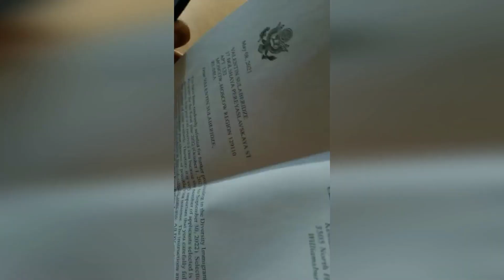Грин карта DV-2024. Как участвовать и избежать ошибок. Green Card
В интернете существуют мошеннические сайты, которые выдают себя за лотерею Green Card или за её представительства. Основными признаками распознания мошенников могут служить следующие:
  1. У подлинной лотереи нет официальных центров или представительств.
2. Регистрация в подлинной лотерее бесплатна.
3. Организаторы подлинной лотереи не связываются с участниками ни по телефону,
ни по электронной почте.

  Итак, в прошлом году мы выиграли лотерею Green card, совсем недавно получили паспорта с визами, а сейчас готовимся к переезду.
В ролике мы расскажем о том, кто может участвовать в лотерее и что потребуется для заполнения анкеты

    Грин-карта (также Зелёная карта, гринкард, англ. green card, официальное название United States Permanent Resident Card) — удостоверение личности или так называемая идентификационная карта, подтверждающая наличие у иностранца права на трудоустройство в США. Зелёными «грин-карты» были в период с 1946 по 1964 год и вернулись к этой цветовой гамме после очередного обновления дизайна 11 мая 2010 года. Зелёная карта выдаётся после достаточно долгого и дорогостоящего процесса сбора документов и подачи необходимых заявлений.
   В последнее время количество заявок на получение вида на жительства в США составляют до 5 миллионов человек в год, при среднем сроке удовлетворения заявления, достигающем 0,5—10 лет из-за резкого увеличения числа заявлений со стороны граждан из стран с большим населением, особенно Индии, Китая, Мексики и Филиппин. Квота на страну не должна превышать 7 % от общего числа иммигрантов в категории.
Вид на жительство можно также выиграть в особой интернет-лотерее (диверсификационная лотерея, DV), которая каждый год проводится правительством США. Одна из целей лотереи — поощрять иммиграцию в США людей из стран, иммигранты из которых в США практически не представлены. Свыше 6,4 миллиона человек подали заявки на участие в лотерее в 2008 году. Учитывая членов семей заявителей, общее число участвующих достигло 10 миллионов. Основная масса из них — жители из развивающихся стран Африки (41 %) и Азии (38 %), 19 % из Европы, 2 % из Южной Америки. На первое место вышла Бангладеш с 1,7 млн. заявителей, за ней следует Нигерия с 684 тысячами. Уроженцы стран с большим представительством иммигрантов, а именно Бразилии, континентального Китая, Колумбии, Доминиканской Республики, Эквадора, Сальвадора, Гватемалы, Гаити, Индии, Ямайки, Мексики, Пакистана, Филиппин, Перу, Польши, Южной Кореи, Канады и Великобритании (кроме Северной Ирландии) и её колоний, Вьетнама в лотерее участие не принимали, потому что число иммигрантов из этих стран за последние 5 лет превышает 50 тысяч человек. Россия была снова допущена к участию в лотерее 2010 года (DV-2010).